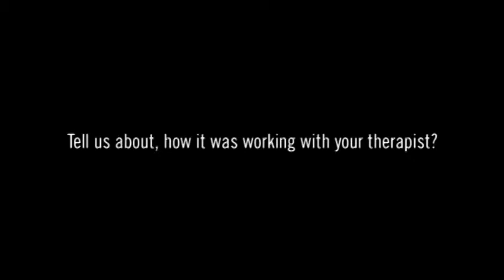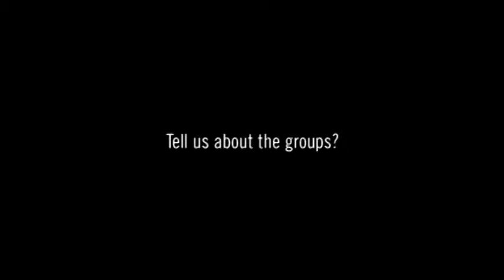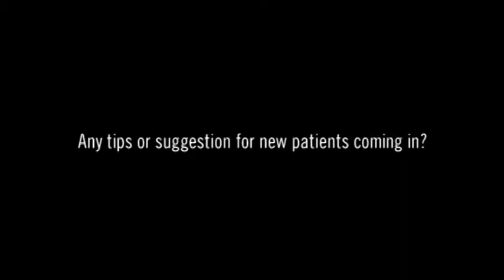Dana Found Sovereign Health’s Dual Diagnosis Treatment Program Excellent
I was at another facility and my insurance company said they weren't going to cover me. I found out about Sovereign Health and came here instead. I was terrified at first, but after I arrived I was relieved and ended up liking it very much and it was a great experience. I'm very picky about therapists, but the one at Sovereign Health was super. She listened very well, and was always helpful and never judgmental. The rules were very clear, and if you broken them there were consequences, but I had a lot of fun. I told one of my friends that being in San Clemente was like going to Cancun. I feel way better than I did when I first got here. I will never have to be back here again but if I ever had to suggest a place to somebody  for rehab, it would definitely be this place. You will feel better, and you will get better.

Sovereign Health Group offers high quality and comprehensive Addiction, Dual Diagnosis, & Mental Health Treatment Programs for Adults & Adolescents including support services for the family system.  We have multiple treatment locations in the United States.  Sovereign Health’s treatment programs specialize in addressing the underlying mental health conditions by utilizing innovative and cutting edge cognitive testing, rehabilitation, and evidence based treatment modalities.  We accept Most Private Insurances.

Connect with Sovereign Health Group:
Websites: